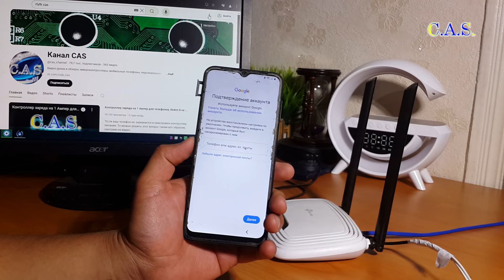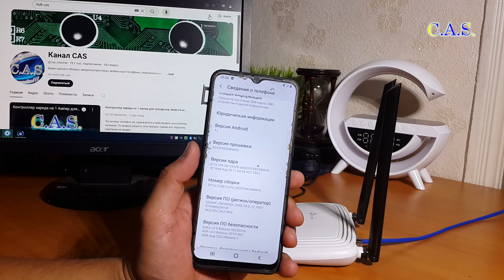FRP! Samsung A032 U4 Новый метод! new method 2024. Google account bypass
На этом видео покажу как очень легко сделать разблокировку гугл аккаунта на телефоне Samsung.